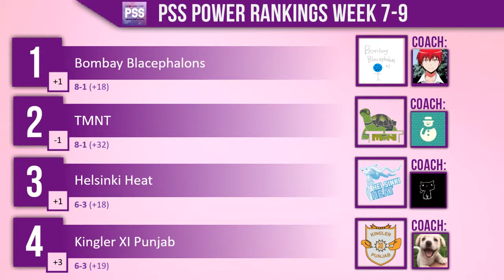PSS Season 4 PRs Weeks 7-9